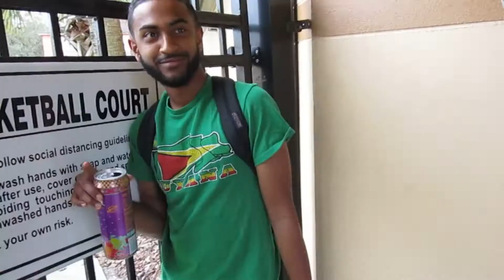WE TOLD OUR BEST FRIEND HE STINKS...AND THIS IS WHAT HAPPENED !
MAKE SURE TO SUBSRIBE TO THE SMOOVWAY! LUV YALL!